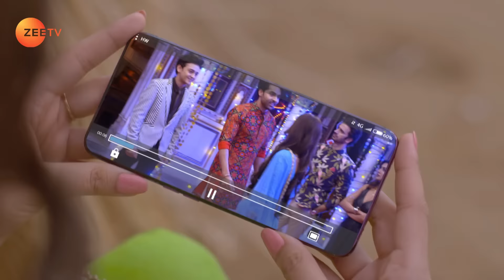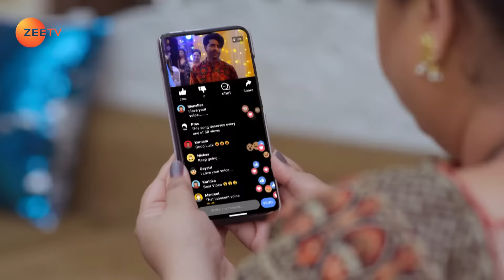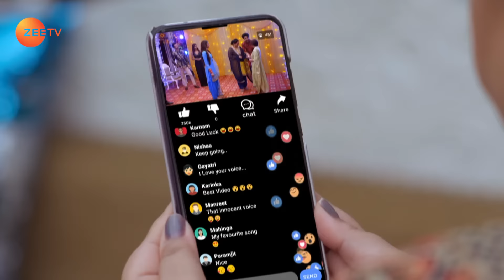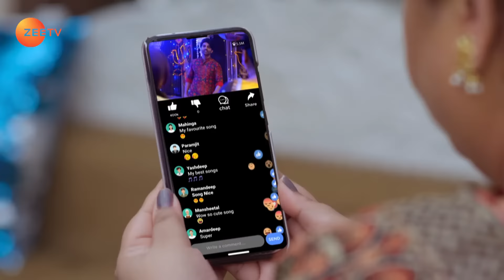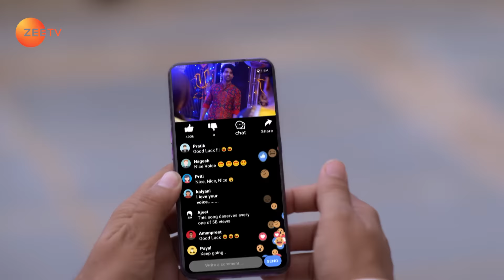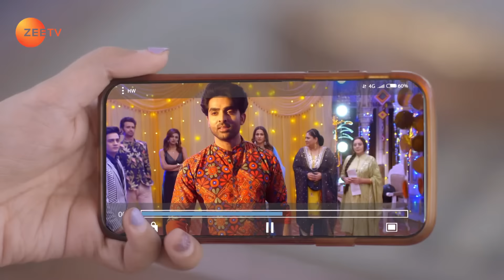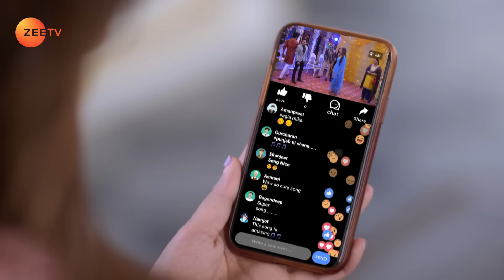Jogi's Video Goes Viral - Teri Meri Ikk Jindri - Full ep 112 - Zee TV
Jogi asks Mahi for a promise while he is asleep. Pappu gets disturbed when he sees Jogi's viral video. Later, Jogi misunderstands Mahi when she suggests him an idea to get rich.

Show Name : Teri Meri Ikk Jindri
Producer/Star Cast : Amandeep Sidhu,Adhvik Mahajan,Aalisha Panwar,Manoj Chandila,Shyn Khurana,Saniya Nagdev,Shabaaz Abdullah Badi,Vishavpreet kaur

A carefree man who runs a dairy falls in love with an aspiring entrepreneur who wants to start a taxi service for women.

Click here  watch Webisode on YouTube ►PLVqBLRhC9UzFpGWw9MkCEGAhZ2IuTHMZl
Click here  watch Quick Recap on YouTube ►PLVqBLRhC9UzHiFc8nPAdm6Zt-q9gMjkO4
Click here  watch HIghlight on YouTube ►PLVqBLRhC9UzFg-sUm4t3NQDvMdndRer_T
Click here  watch Week In Shorts on YouTube ►PLVqBLRhC9UzGo0jfPrfoMbKgzNw4a8rlM